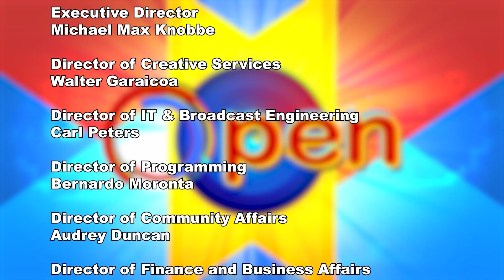Open | Concerns Over ‘Climate Gentrification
Kibin Alleyne is joined by Amali Tower,  Founder and Executive Director of Climate Refugees, to discuss the rising concerns of climate gentrification.

Editor: Marco Lucas